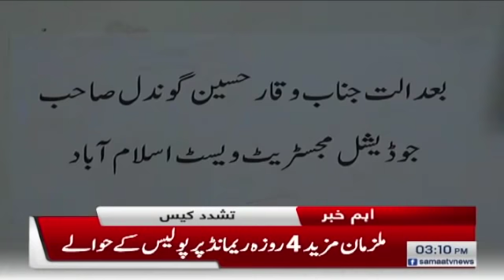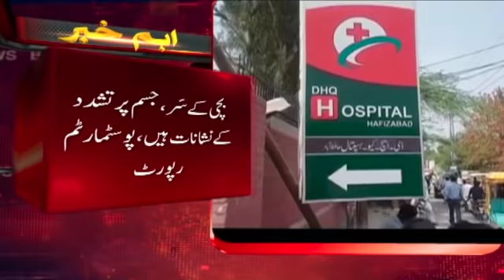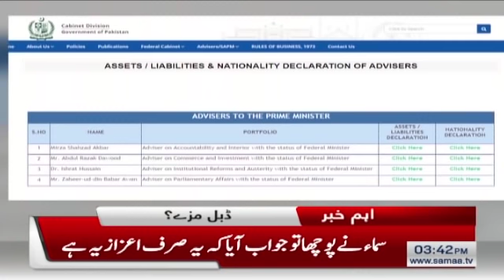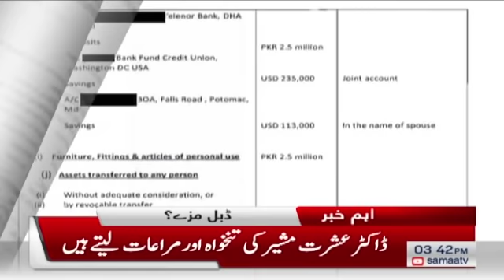Samaa News Bulletin 3pm | Mukhtalif shehron mein barish se tabahi | SAMAA TV